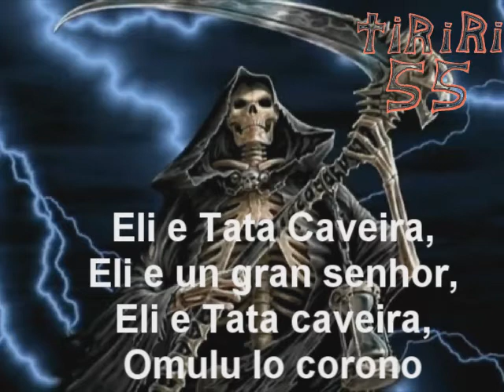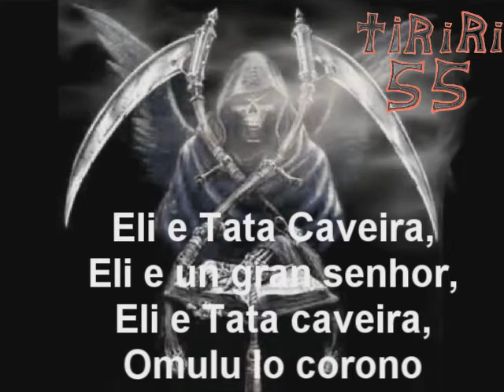Exu Tata Caveira - A oscuridad de una tormenta (Subtitulado)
Exu Tata Caveira, Salve Exu Tata Caveira!